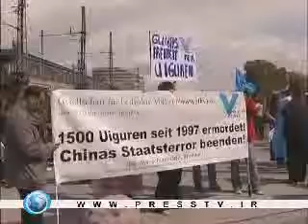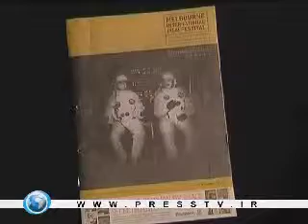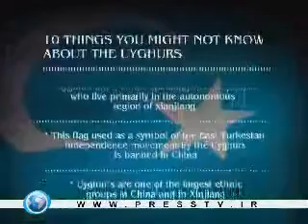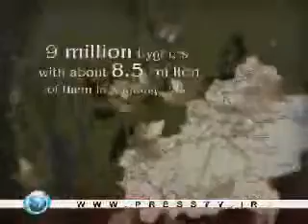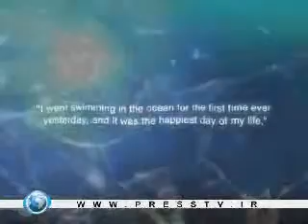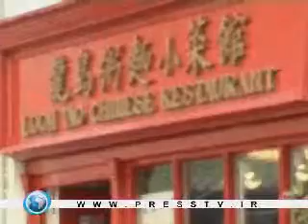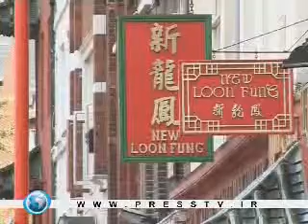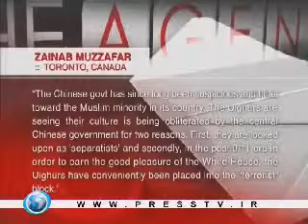talk show on presstv300709